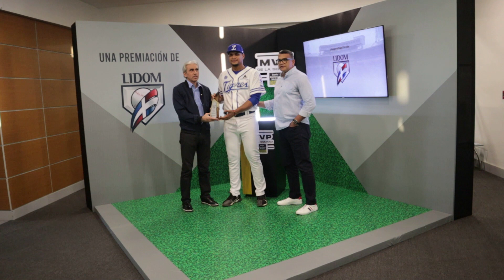Ramón Hernández recibió su premio al MVP de la semana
Ramón Hernández fue a recibir el premio MVP de la semana y su premio de 50 mil pesos como incentivo. El slugger del Licey se veía movido por la distinción dada por la crónica deportiva que elige, de manera oficial, a los mejores peloteros de la semana. El sligger de los dirigidos por José Offerman recibió tanto la estatuilla conmemorativa como su bono de 50 mil pesos.

El criollo tuvo una línea ofensiva en la ronda regular de .279/.350/.429 con cuatro jonrones 24 remolcadas, 17 anotadas, además de siete dobles, y un triple. Para algunas personas es uno de los candidatos para el MVP de la temporada.

La cámara que utilizo en mis videos:

Trípode para la cámara:

Beisbol MLB. ¡Bienvenidos!